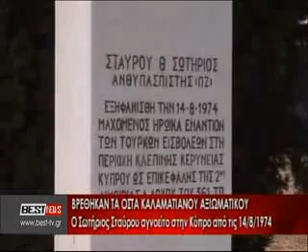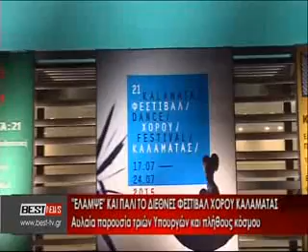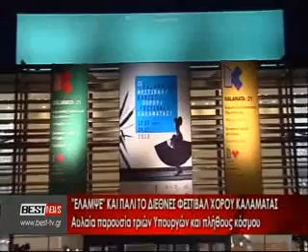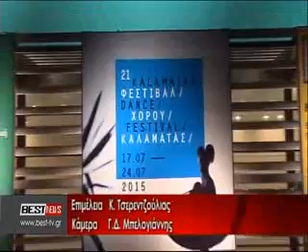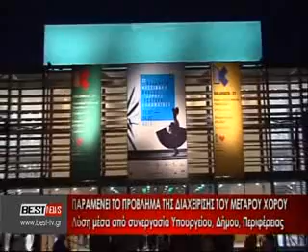BRADINO 19 07 2015